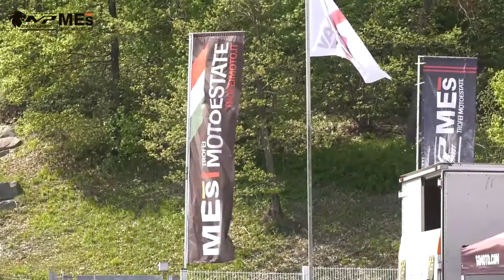ROUND 1 MOTOESTATE 2022 - VARANO - RACE ATTACK 1000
Entrambe le manche di gara della Race Attack 1000 del Round 1 dei Trofei Motoestate 2022, andato in scena all'autodromo di Varano il 1 maggio 2022.